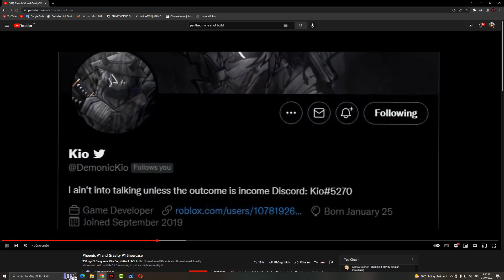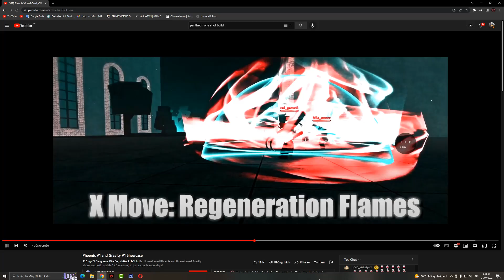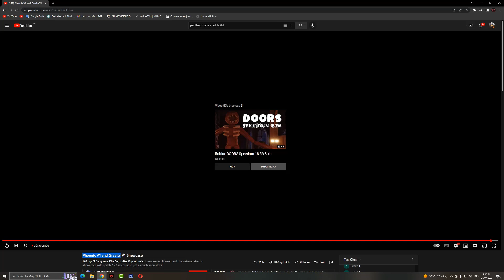Cùng Xem Admin Showcase 2 DF v1 Được Làm Lại Phoenix Bé Tí Và Gravity Siêu Thiên Thạch | Blox Fruits